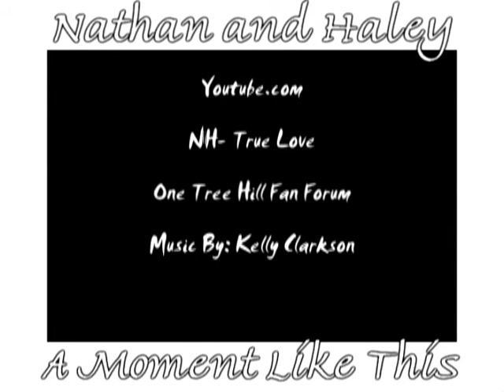Nathan and Haley- A Moment Like This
Thought that this was just a pretty song for a very simple Naley video!